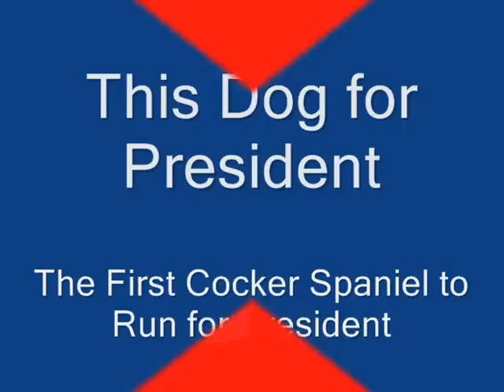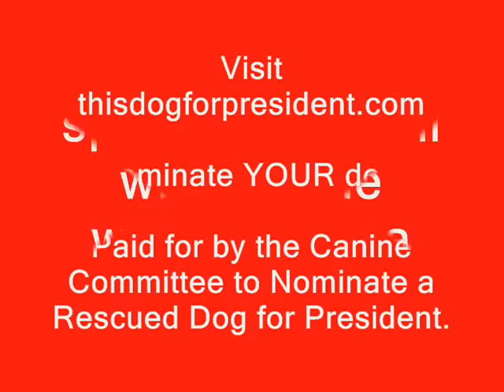This Dog for President -- Funny Dog Shaking Hands and More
Leaf Anderson declares his candidacy as the first cocker spaniel to run for U.S. President. See his maverick choice of a running mate. He invites other canines to enter the race. Leaf has approved this message.

Leaf's stories are also featured in the books DOGS AND THE WOMEN WHO LOVE THEM and ANGEL DOGS WITH A MISSION.

Allen and Linda Anderson are founders of the Angel Animals Network -- Where Pets Are Family.  They are also authors of Dogs and the Women Who Love Them, Angel Animals, Angel Dogs, Angel Cats, Angel Horses, Horses with a Mission, Angel Dogs with a Mission, Saying Goodbye to Your Angel Animals, Rescued: Saving Animals from Disaster.